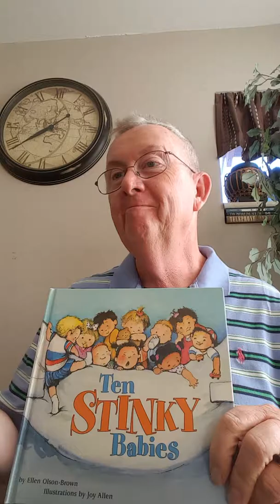Serendipity? Or Random Chance? What's Around the Corner?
I met a new friend last night, someone with a strong moral compass and a love for the Arts.   Was it random chance?  Or serendipity?  Never be afraid to look around the next corner.